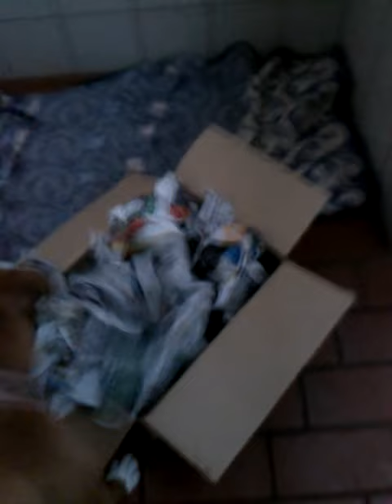sheila hatte wieder ihren spass